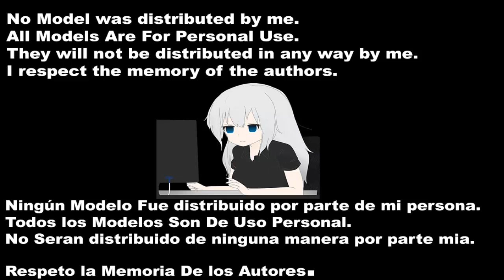[DDLC] [Gta SA] [Pv]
Todos los modelos son de Uso Personal
PERSONAL
No Distribuyo ni Distribuiré nada (leer arriba)

Modelos:
Moyonote
(A Excepción del ultimo modelo.)